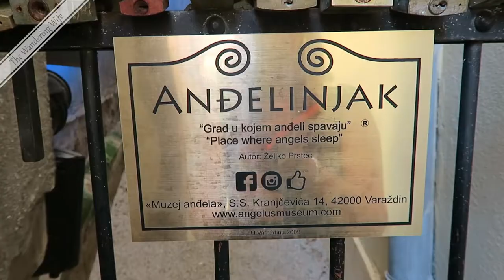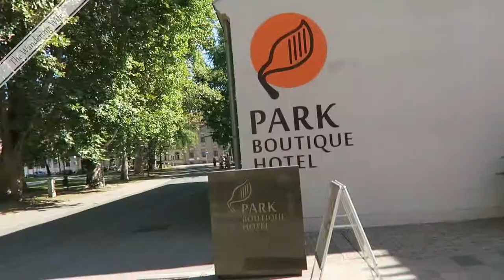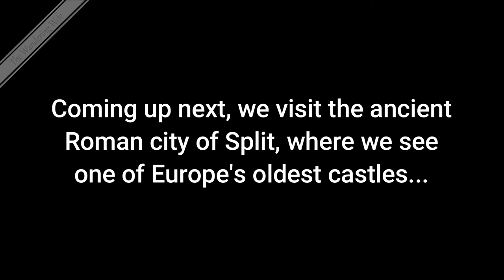🇭🇷 CROATIA: Varaždin and Trokošćan Castles| TRAVEL VLOG #0164 🇭🇷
Join me on what ended up being a private tour of Varaždin, Croatia. I visited two 13th century medieval castles, plus a cemetery that many say is the most beautiful in Europe, all in a beautiful small town.

My guide, Karlo, has left the tour company he was with when I took this tour with him. He started a new tour company of his own, and I highly recommend him and his company!

AIRBNB
Get a $40 credit for your first Airbnb booking when you sign up through my link (and you'll help me earn $20!).

While this channel is not specifically intended for kids, videos on this channel are family-friendly and usually educational about the places we visit.